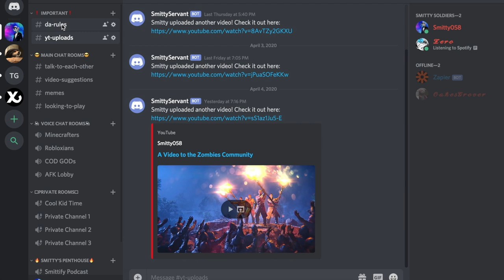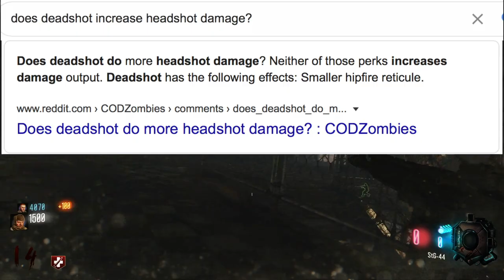300 Subscribers! Discord Announcement, Verrückt High Round Attempt!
Wow 300 subscribers is a crazy milestone and I thank each and every one of you for helping me reach this accomplishment! 💯x3